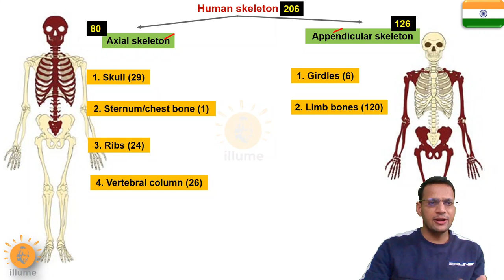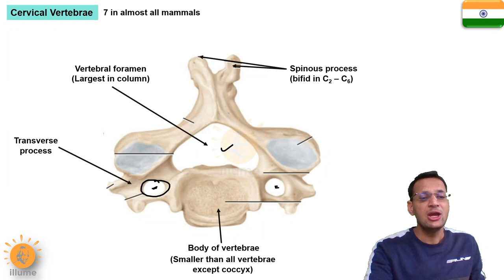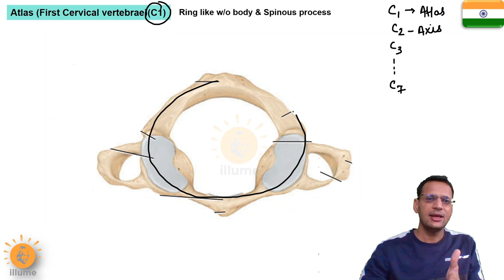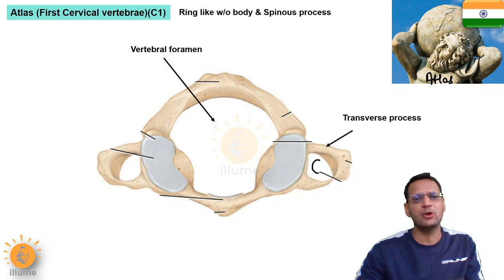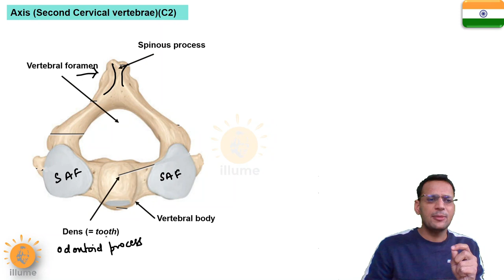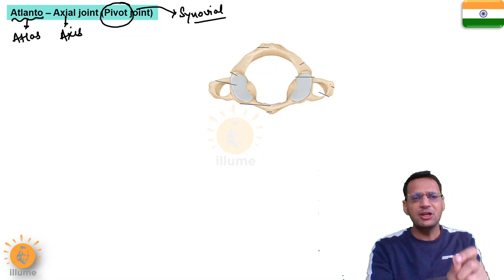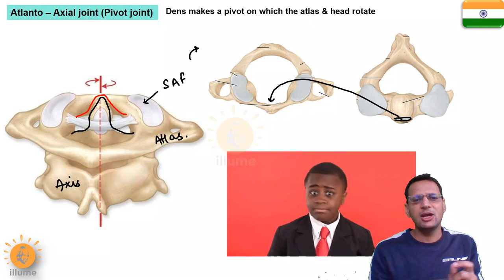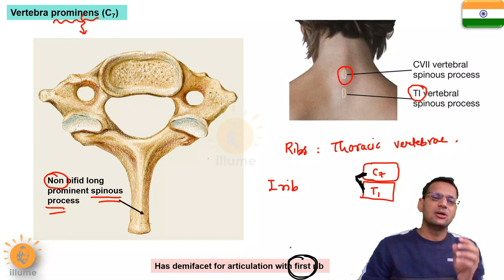Skeleton 10 | Cervical Vertebrae | Atlas | Axis | Transverse foramen | Odontoid Process